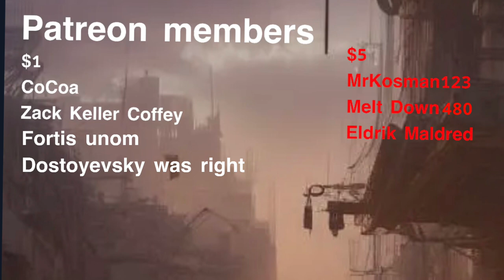The smallest detail - a Ciaphas Cain short story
Let’s say thank you to MrKosman123, cocoa, Zack Keller Coffey, melt down, Eldrik Maldred, Fortis Unom, and Dostoyevsky was right for their ongoing support of the Channel